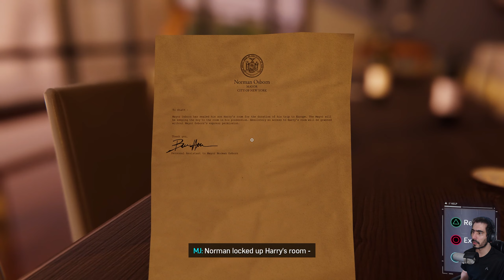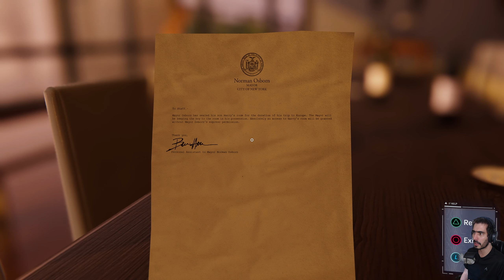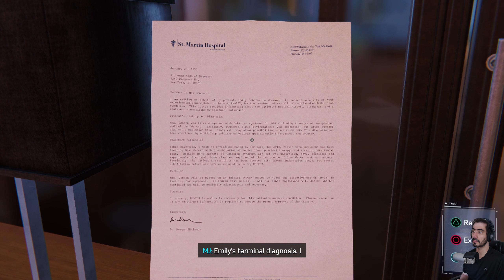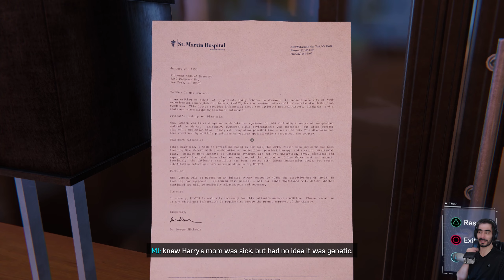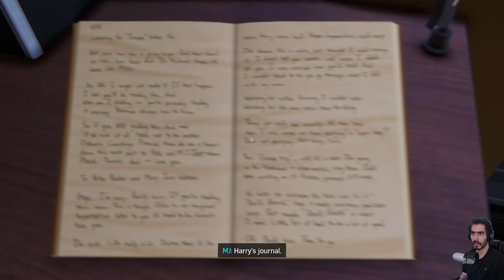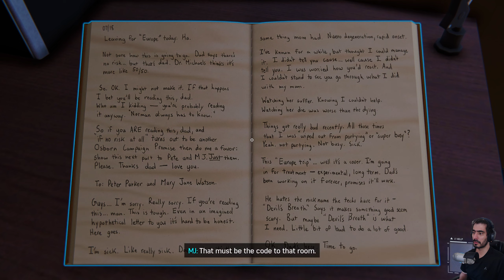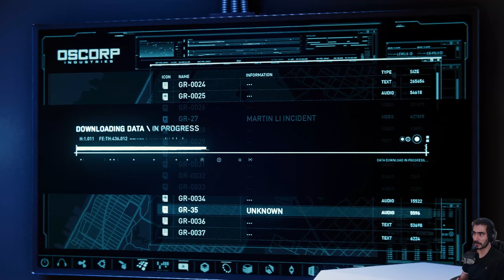Ep. 24 : Step Into My Parlor : Spider-Man Remastered #24